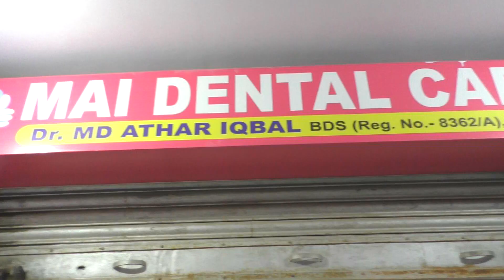भवनाथपुर प्रखंड क्षेत्र के पंडरिया पंचायत के बेल पहाड़ी गांव में सहिया का चयन किया गया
सहिया चयन राजकीत  उत्कर्मित  मध्य विद्यालय  के प्रांगण बेल पहाड़ी में किया गया यहां  के लोग बहुत हंगामा किया जिसके उपरांत  सहिया का चयन किया गया। उपस्थित राम लखन प्रसाद मुखिया पंडरिया पंचायत की अध्यक्षता में की गई चुनाव  प्रतिनिधि पर्यवेक्षक धर्मजीत राम बीटीटी अनुज कुमार बीटीटी सुभाष पासवान बीटीटी अंचला कुमारी एनएम डॉक्टर जी प्रसाद एमपीडब्ल्यू सहिया साथी कुलपति देवी वहां पर मौजूद थे।  यहां सहिया का चयन सजदा खातुन   सहिया का चयन किया गया जो सजदा खातून को 220 वोटों से विजई कर बेल पहाड़ी का सहिया चयन किया गया जहां हजारों  की संख्या में बेल पहाड़ी की जनता थे। इस बीच भवनाथपुर थाना प्रभारी सीपी प्रसाद सिंह  दल बल के साथ उपस्थित होकर  सहिया का चुनाव शांतिपूर्ण सहिया का चुनाव की गई साथ में एसआई अनुज सिंह उपस्थित थे।